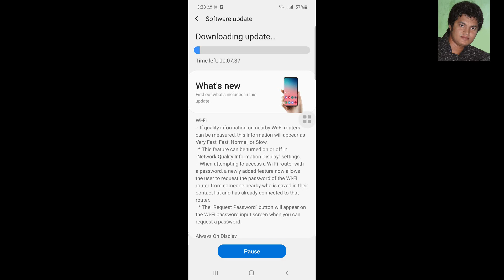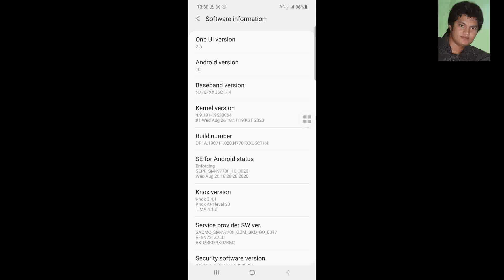Samsung Galaxy Note 10 Lite One UI 2.5